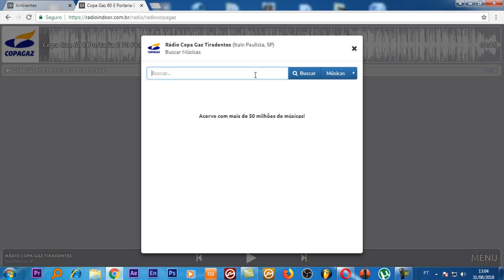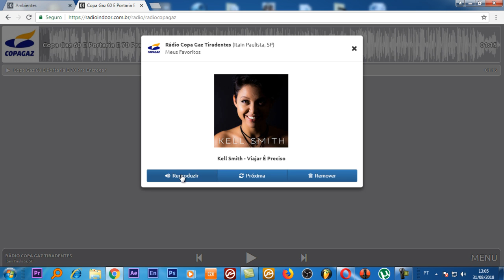Radio indoor colocando musicas favorira na play list da radio fácil 50 MILHOES DE MUSICAS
Rádio  indoor estúdio 100
com 50 milhões de músicas

Vinheta ilimitada   400 por mês mais radio e programetes

4vinhetas por semana  300 por mês mais radio e programetes

2 vinheta por semana 250 por mes mais radio e programetes

1 vinheta por semana 200 por mês mais radio e programetes

1 vinheta cada 15 dias  150por mês mais radio e programetes

Programetes

Com fidelidade de um ano ou
Fechando várias rádios o plano muda você se torna Premium